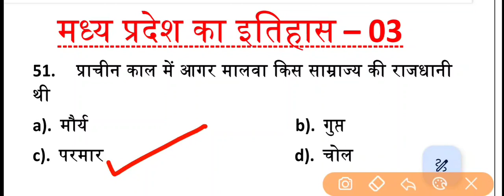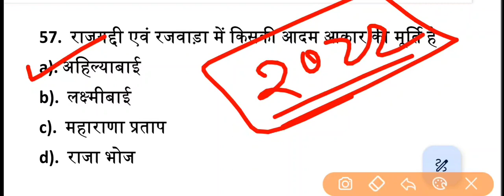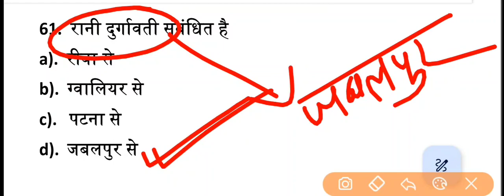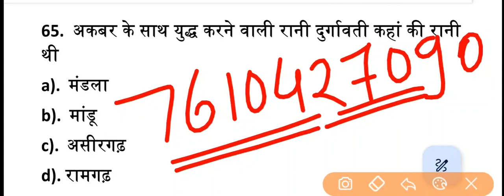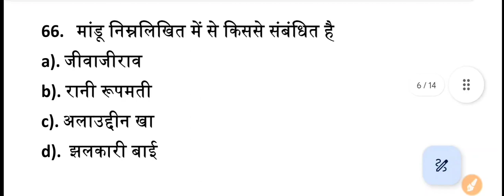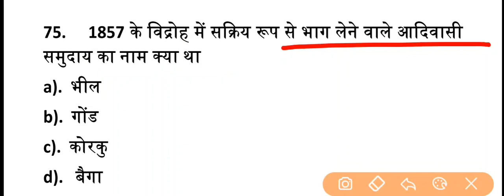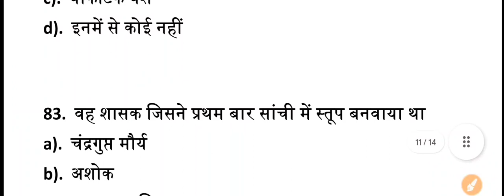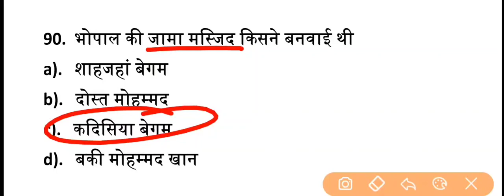मध्यप्रदेश का इतिहास | history of mp | mp gk in hindi | mp forest gk | mp gk mcq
👉 MP पटवारी 2023 All Shift ( Only ENGLISH PDF ) -

👉 MP Patwari 2023 All Shift Paper ( म. प्र. पटवारी सभी शिफ्टों की pdf )

 🔥👇👇👇MP POLICE 2022 पेपर 👇👇👇🔥

  ❤️🔥👇👇👇 SCIENCE BEST MCQ 👇👇❤️

  ❤️👇👇👇 MP GK BEST 👇👇👇🔥❤️ ❤️

वनरक्षक प्रैक्टिस सेट
mp forest practice set
mp forest gk
mp jail prahari gk

वनरक्षक प्रैक्टिस सेट - 03
mp jail prahari model paper
mp forest gk
gk

mp forest previous year question paper
mp forest previous year paper
mp forest paper 2017
gk

mp forest model paper
mp forest set paper

mp forest practice set paper
mp forest practice paper
mp forest gk
mp jail prahari class
mp forest class
mp forest maths
mp patwari all shift gk
mp abkari all shift gk
mp gk
mpgk
mp gk in hindi

mp forest 2022
mp forest syllabus 2022
mp forest ki taiyari kaise kare
mp forest bharti 2022
mp forest gk
mp forest vacany
mp forest rulebook
mp forest gk
mp forest static gk
mp gk

mpgk
mp gk
mp police
mp patwari

mp forest gk question
mp forest vacancy 2022
mp forest training
mp forest reasoning

mp forest physical test
mp forest previous paper 2017
mp forest paper
mp forest physical me kya hota hai
mp sub inspector paper 2017
mp forest preparation 2022
mp forest paper 2017 maths question
mp forest physical ki tyari kaise kare
mp forest physical test 2022

mp forest previous question paper 2017

मध्यप्रदेश वनरक्षक
mp forest mp gk
dabang classes
mp forest classes
mp forest class

mp history gk
mp forest gk
mp forest gk
mp gk mcq
history of mp